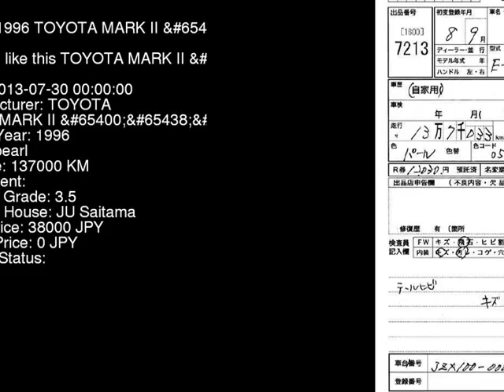1996 TOYOTA MARK II G JZX100 - Japanese Used Car For Sale Japan Auction Import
1996 TOYOTA MARK II G JZX100 - Japanese Used Car For Sale Japan Auction Import JZX100,TOYOTA,MARK_II,G,JU Saitama,jdmvip,vip,jdm,cars,japan,jdmvip.com,japanesecars,usedcars Japanese Used JDM Car For Sale At Auction in Japan for Import